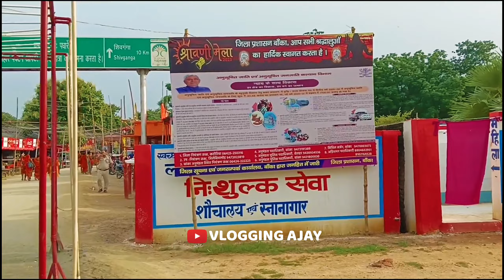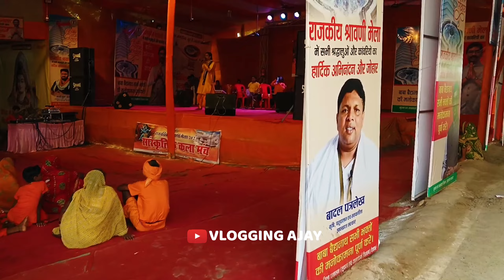बिहार कांवरिया पथ का अपडेट | sultanganj se deoghar kawariya path 2023 | kawariya path ki jankari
Your Query :-

kawariya path
kawariya path new update
deoghar baijnath dham 2023
deoghar shravani mela 2023
kawariya path ki jankari
kawariya path deoghar 2024